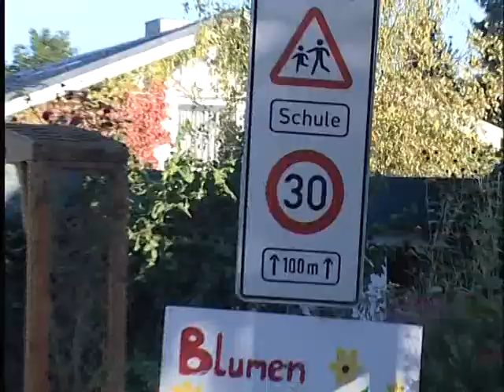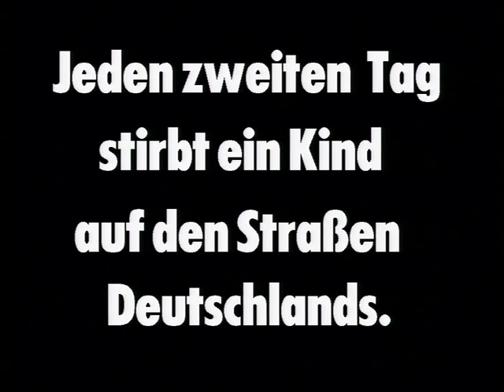UVV zu schnelles Autofahren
Die Strassenverkehrs-Ordnung regelt das Zusammenleben von jung und alt. Zu schnelles oder unangepasstes Autofahren gefährdet nicht nur die eigene, sondern auch die Gesundheit und Leben von anderen Menschen.